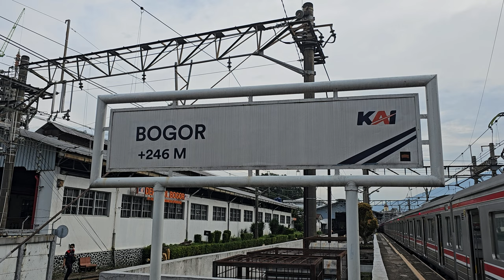[4K] Stasiun Bogor: Kompilasi KRL Commuter Line | JR 205, Tokyo Metro 6000, Tokyo Metro 7000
Kompilasi KRL Commuter Line Lin Bogor: JR 205 Rheostatik, JR 205 VVVF, Tokyo Metro 6000 Chopper, Tokyo Metro 7000 Chopper di Stasiun Bogor.